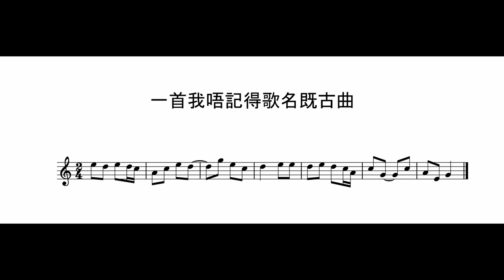一首我唔記得歌名既古曲 (似係廣東民歌?)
An ancient Cantonese air that I can't remember the tune name. I remember  it is being sung occasionally in Lunar New Year banquet???